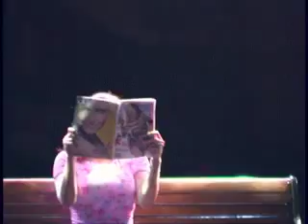Spiderman Rocks - Part 1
Spiderman musical at Universal Studios. 2002.
This stage show is no longer at Universal. It was replaced by Fear Factor Live. This is part 1 of 2.